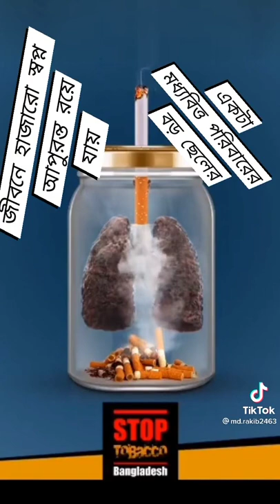Cigarette khele thik ki hoy dekhun || Dekhle obak hoye jaben🥺🥺